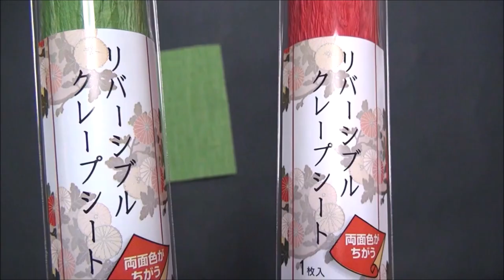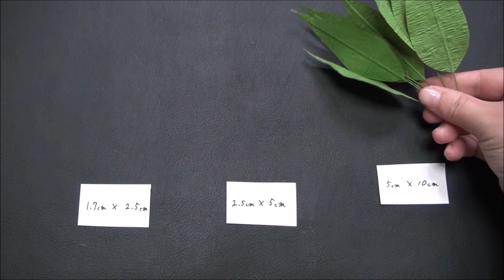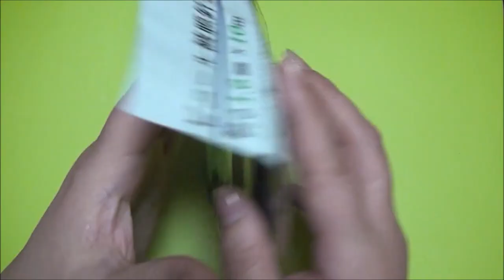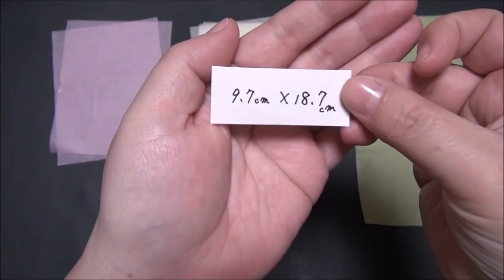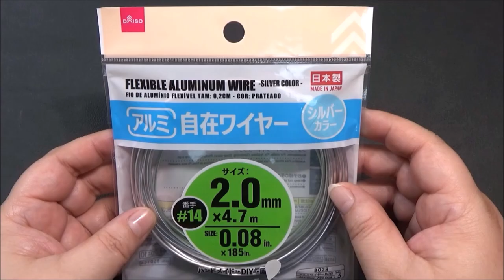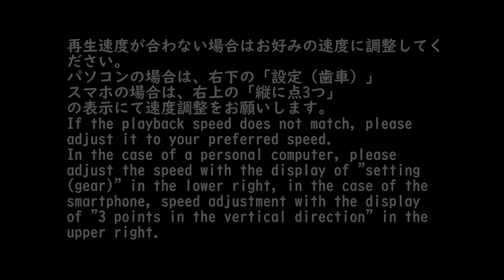冬の花（ポインセチア・シクラメン・葉牡丹・椿）の作り方【DIY】Winter flowers（Poinsettia・cyclamen・Leaf peony・camellia）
ポインセチアとシクラメンは、12月の飾りやクリスマスの飾りにどうでしょう。
葉牡丹と椿は、1月の飾りや正月飾りにどうでしょう。
紙をメインに使用したペーパーフラワーです。

（ペーパーフラワー）簡単！ポインセチアの作り方【DIY】(Paper Flower)Easy! How to make a poinsettia

（ペーパーフラワー）シクラメンの花の作り方【DIY】(Paper Flower) How to Make Cyclamen Flowers

（ペーパーフラワー）簡単！葉牡丹の作り方【DIY】(Paper Flower) Easy!How to make flowering kale

（100均）冬の飾り　紙で作る！椿の花の作り方【DIY】Winter decoration　Make with paper! Camellia flower

2020年12月9日　全国書店にて発売
Amazon

【音楽】
「甘茶の音楽工房」